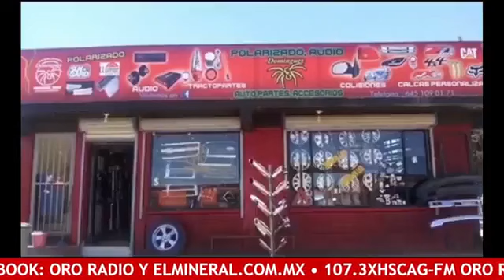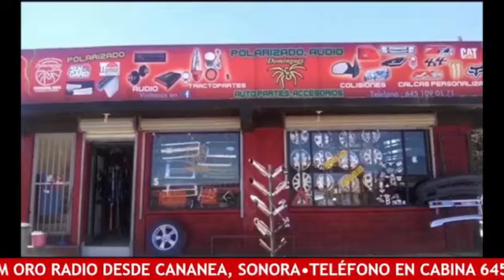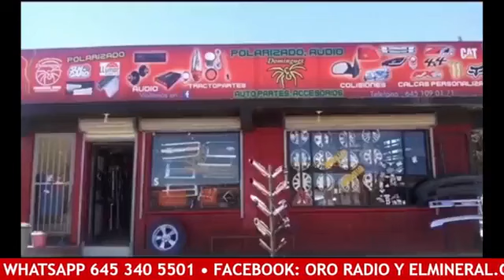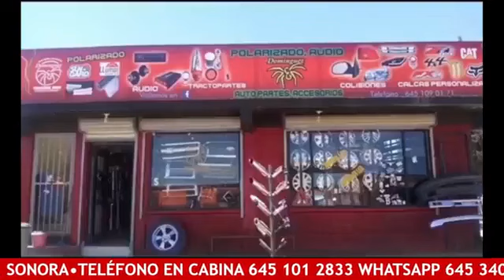12 p.m noticias